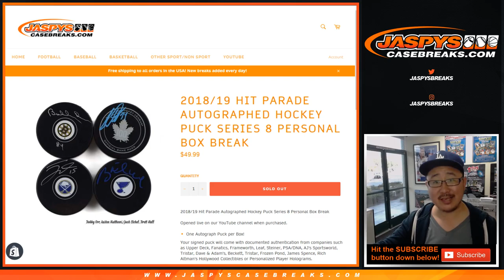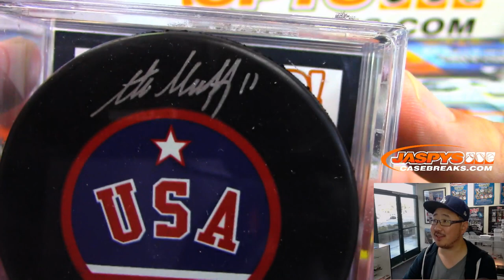Tu, 06/11/19 || 1Box PERSONAL (Nick L) || 2019 Hit Parade Auto'd Hockey Puck